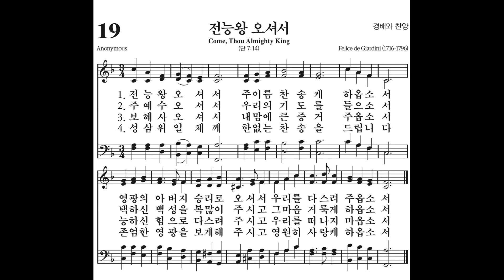19 전능 왕 오셔서